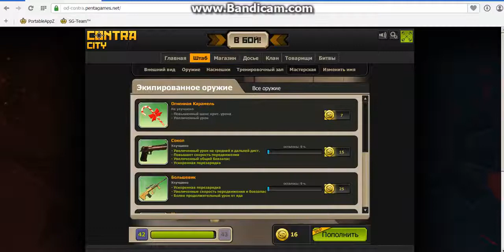Ссылка на контра сити| Фулл ссылка для игры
Ссылочка ниже
А вот и ссылочка: